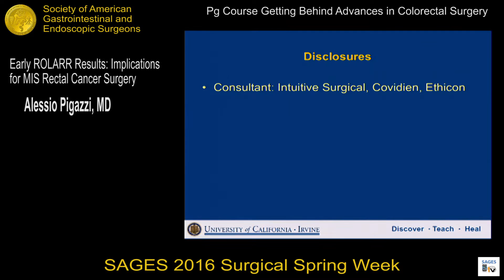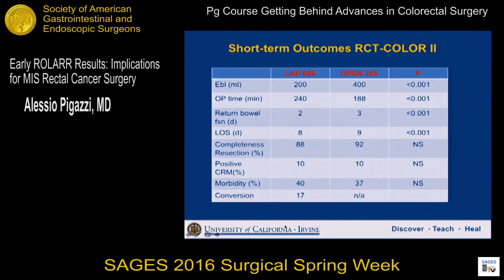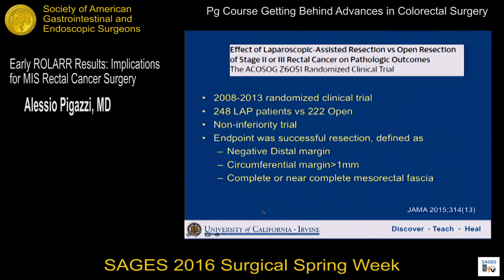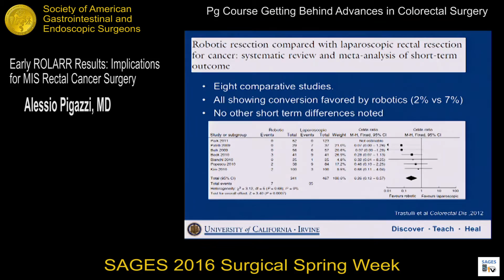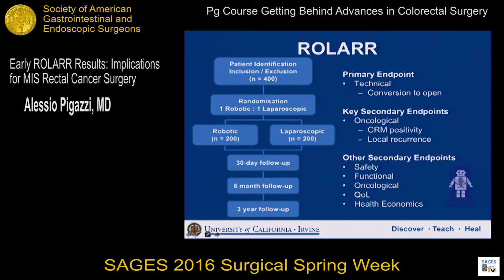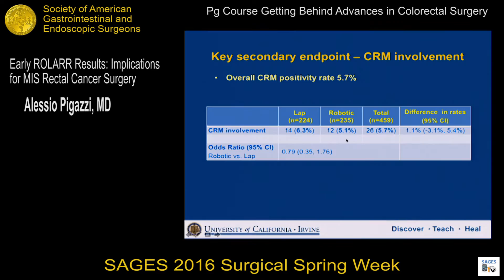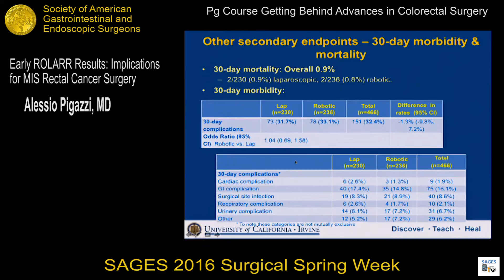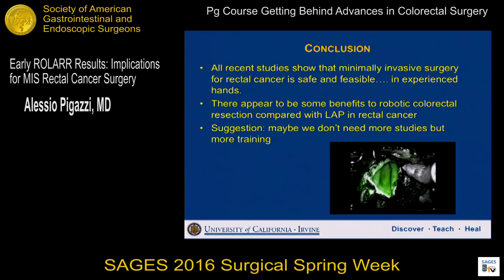Early ROLARR results: Implications for MIS rectal cancer surgery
Presented by Alessio Pigazzi at the PG Course: Getting Behind Advances in Colorectal Surgery during the SAGES 2016 Annual Meeting.